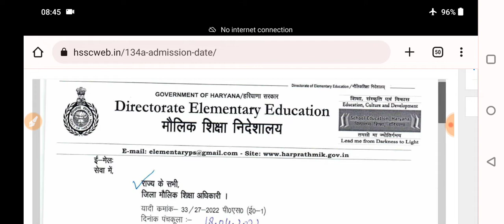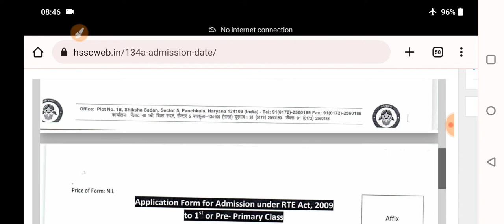134a Admission Update | Chirag Yojna latest Update | 2022-23 free admissions update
Join Whtsap Group Link